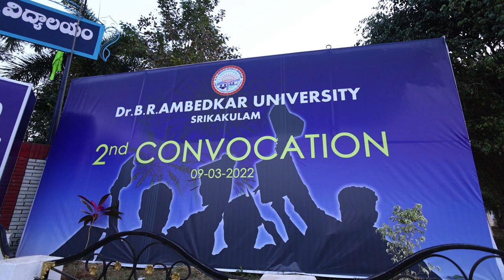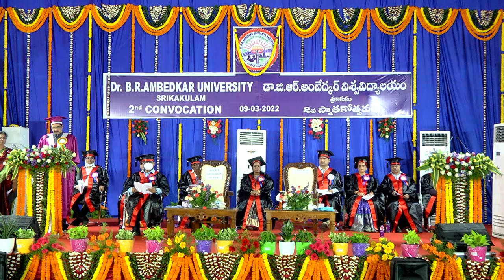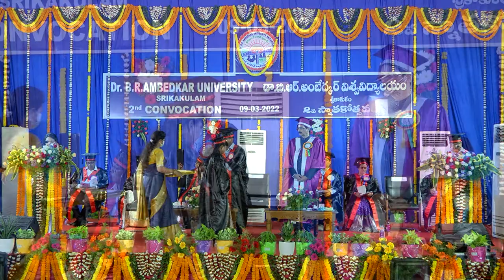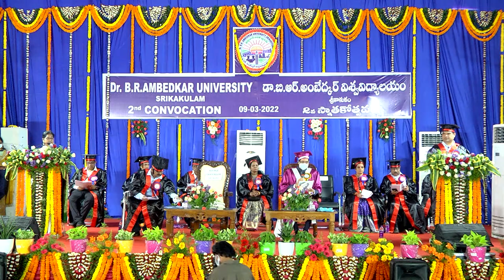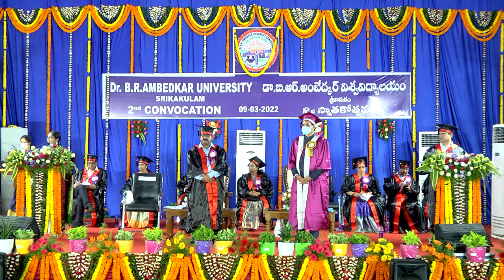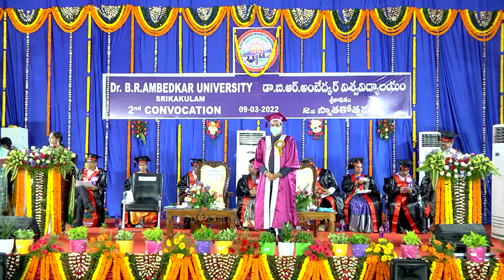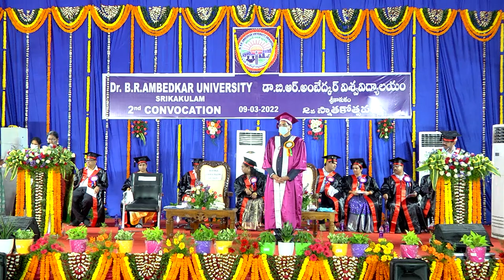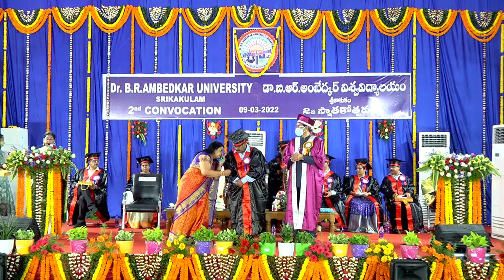DR B R AMBEDKAR UNIVERSITY 2ND CONVOCATION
DIGI MEMORIES - PHOTOGRAPHY & CINEMATOGRAPHY - VISAKHAPATNAM, INDIA

Weddings Photography | Pre Wedding Photography | Candid Photography | Fashion | Commercial | Events | Corporate

We represent a team of passionate and professional candid photographers, videographers, designers who are all set to redesign the visual media through our creative talent Besides all these, we believe in quality, consistency, and work ethics. We successfully completed weddings, commercial and corporate assignments with the best quality during their allotted time limits. We put our entire skill dedication to every job given to us. We can assure you of the best quality images.

We "DIGI MEMORIES" - Team Is Excel In Capturing Flavors Of Your Happiness In Their Original Essence..!!

We offer the Best and special packages for Candid & Cinematic Events as per clients' requirements.

Address: 1-121, Near Sun Beach Campus, Sagar Nagar, Visakhapatnam, Andhra Pradesh 530045.